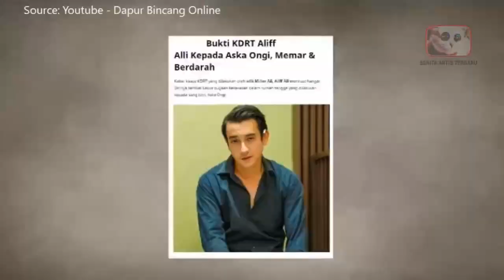7 ARTIS DILARANG BERTEMU ANAK, TERBARU DAUS MINI GEGARA HAL INI | GOSIP ARTIS HARI INI | pekam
GRATIS :
7 ARTIS DILARANG BERTEMU ANAK, TERBARU DAUS MINI GEGARA HAL INI |  GOSIP ARTIS HARI INI | pekam